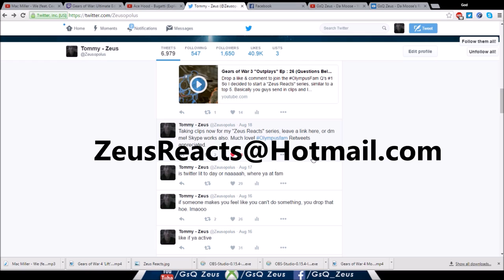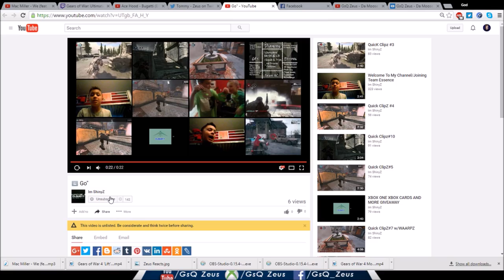"Zeus Reacts" #1 (Just a heads up! Send them clips) @Skype or Email!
I've just really wanted to do something like this for a long time! I hope you all fuck with it haha. but I always want to grind and make content but going for clips definitely gets tiring.. Especially on gow3 so I've always planned on branching out like this so I could supply for uploads! enjoy homies.